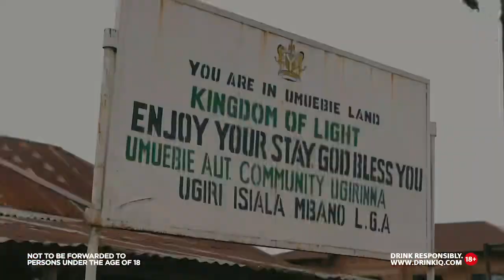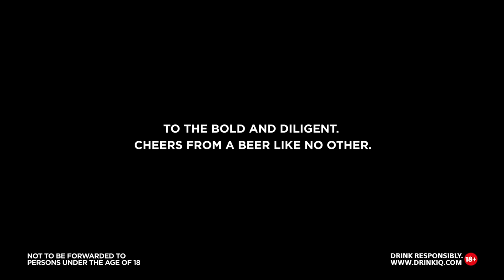AMBASSADOR UNVEILING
The official announcement of our newest ambassador ex BBN housemate Prince Nelson Enwerem